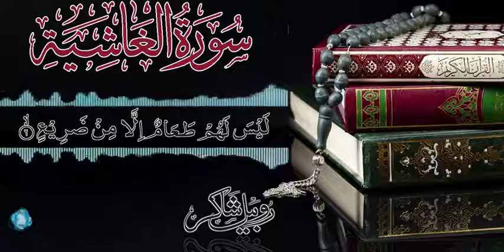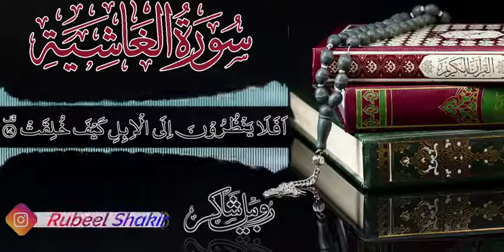Surat Al Ghashiyah سورة الغاشية Rubeel Shakir